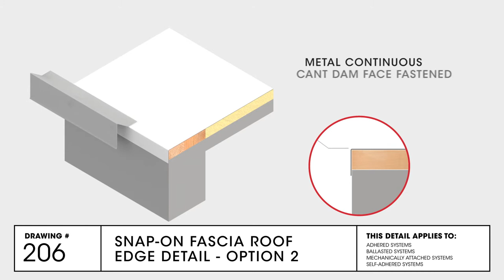Snap-on Fascia Roof Edge - Option 2 Detail | TPO Commercial Roofing | GAF Drawing 206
An animation showing the Snap-On Fascia Roof Edge assembly for EverGuard TPO/PVC Single-Ply Roofing Systems.

The GAF Drawing series provides basic instructions on how to GAF roofing products are assembled. This video details apply to Adhered Systems, Ballasted Systems, Self-Adhered Systems, and Mechanically Attached Systems.